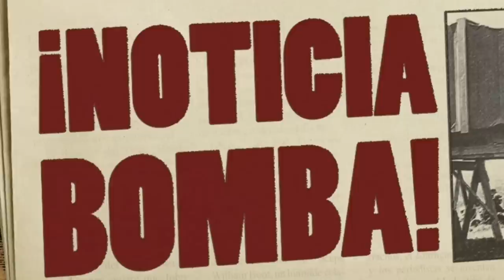¡BOMBA DE ÚLTIMA HORA! ¡EL JEQUE anuncia la SALIDA de MESSI del PSG y su nuevo DESTINO! ADIÓS PARÍS!